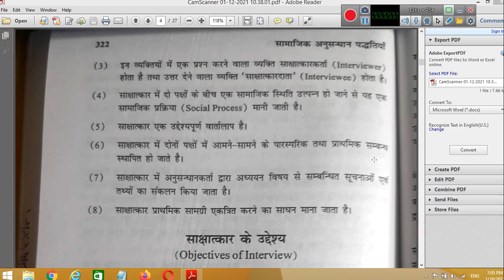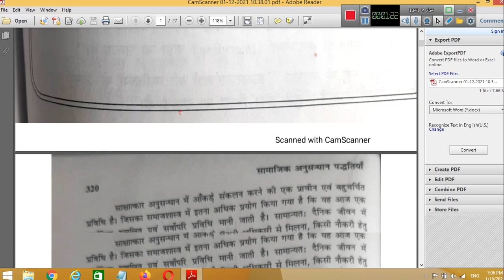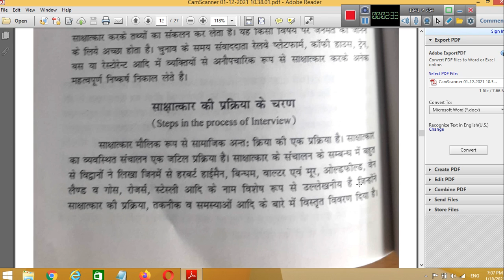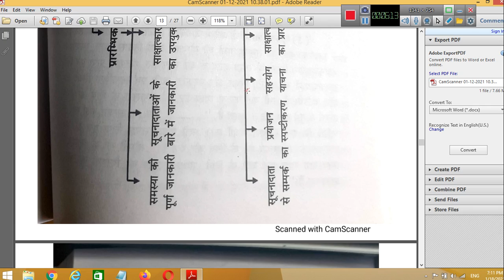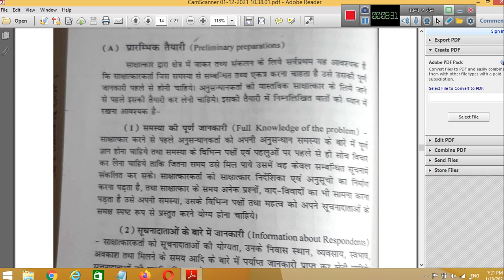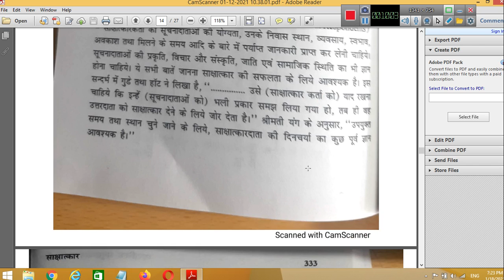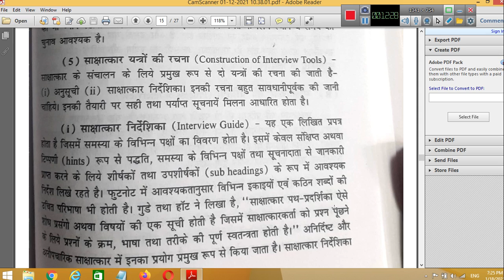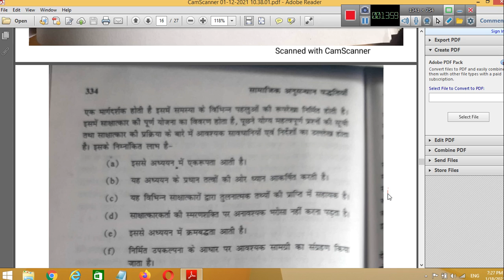Process of Interview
Dr. H N Vyas
Dept. of Sociology
MLV Govt. College, Bhilwara (Rajasthan)